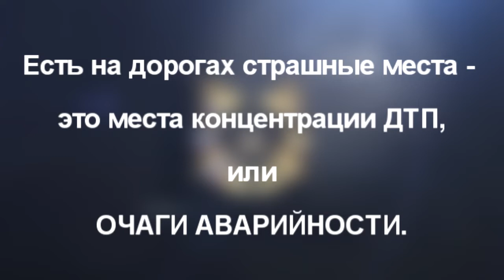Автомобилистов предупреждают об опасном участке трассы под Ставрополем